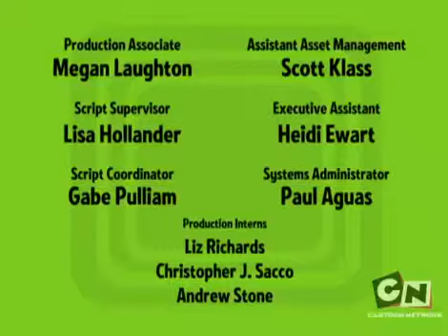Mr Men Show pt2 of 2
Mr Men "Inventions" Part 2 of 2